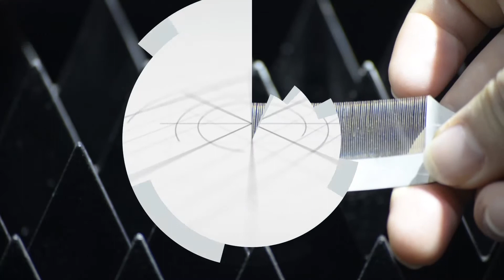Leapion economic fiber laser cutting machine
1kw 1.5kw Max laser power supplier
Cypcut control system